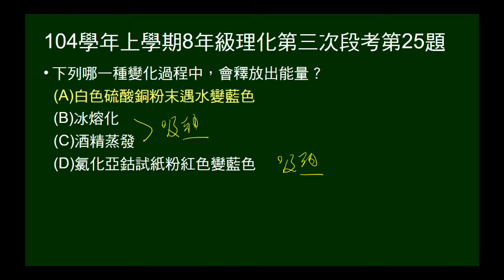104學年上8年級理化三段第25題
問何者為放熱反應。